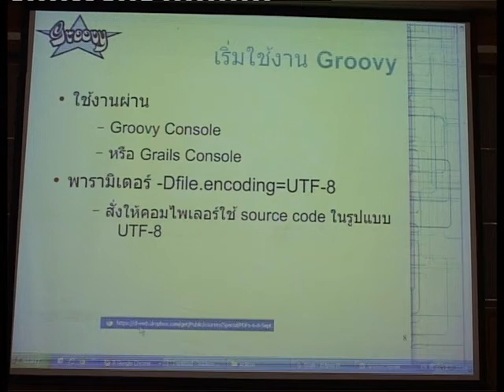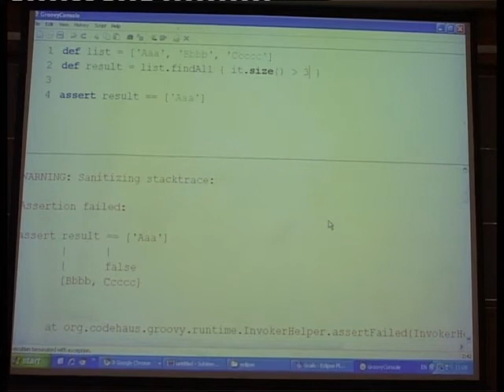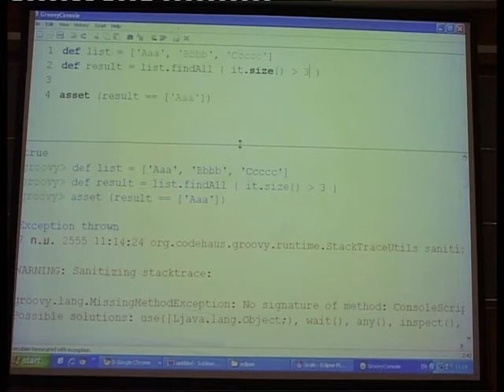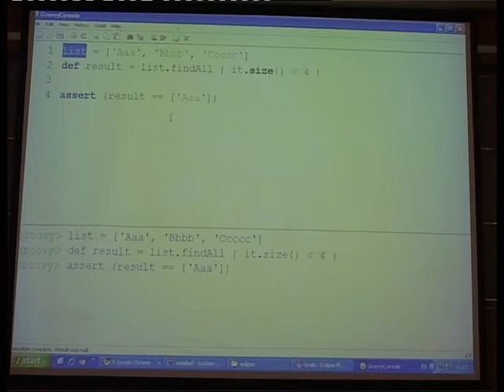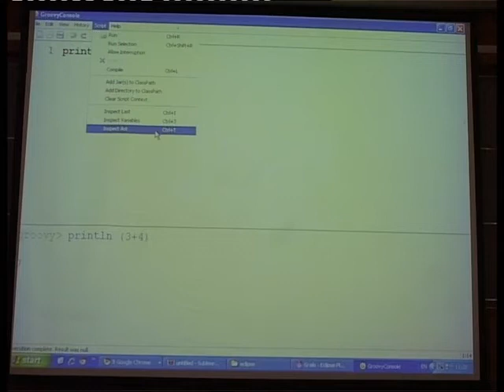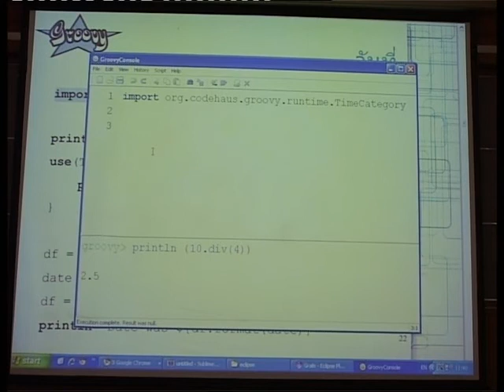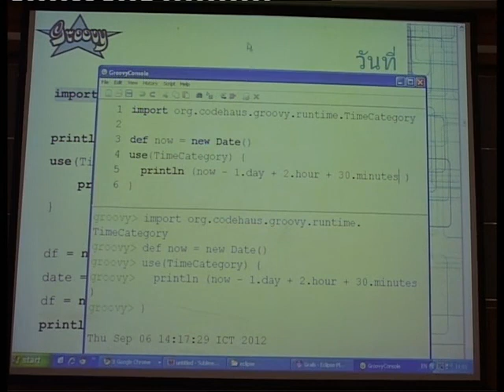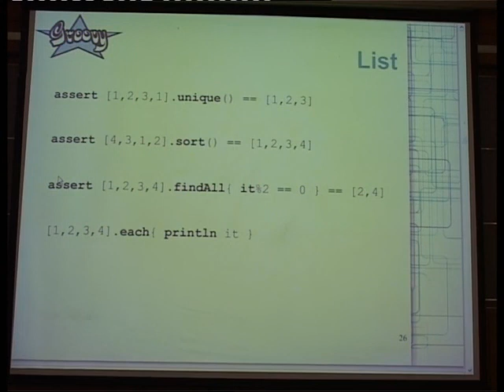[SIPA-KU] หลักสูตร Grails วันที่ 07 ก.ย. 55 part3 Basic groovy-2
ดร.ชาญวิทย์ แก้วกสิ
โครงการความร่วมมือระหว่างภาควิชาวิทยาการคอมพิวเตอร์ คณะวิทยาศาสตร์ มหาวิทยาลัยเกษตรศาสตร์ และสำนักงานส่งเสริมอุตสาหกรรมซอฟต์แวร์แห่งชาติ (องค์การมหาชน)